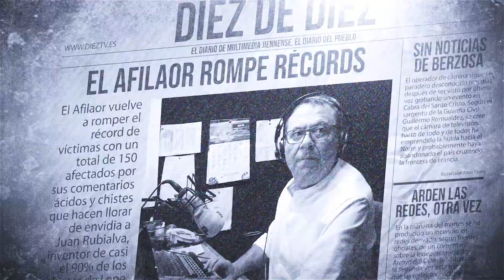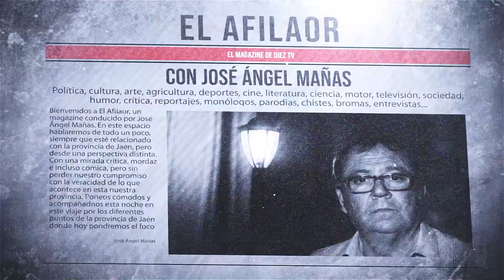EL AFILAOR | 45x01 - A | Hablamos con Isabel Nogueras, exalcaldesa de Villanueva del Arzobispo